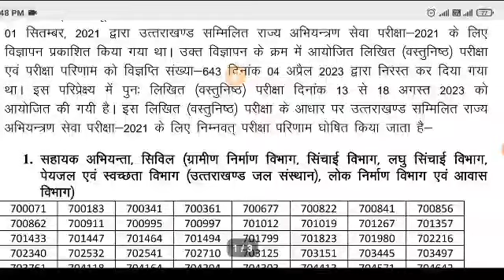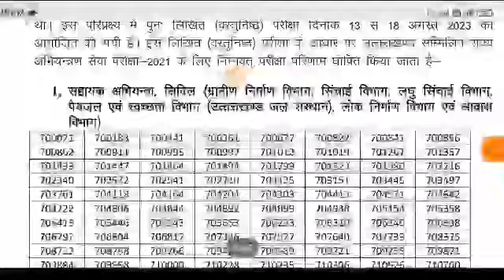उत्तराखंड भर्ती नया रिजल्ट जारी चयनित अभ्यर्थी देख लो अपना नाम cut off merit